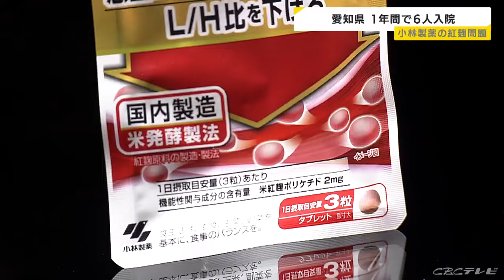小林製薬“紅麹サプリ”問題 愛知県では1年間で6人が入院 5人はすでに退院 けん怠感や頻尿などの相談は38件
小林製薬の「紅麹」サプリをめぐる健康被害について、愛知県ではこの1年間で6人が入院していたことが分かりました。

小林製薬の「紅麹」を使ったサプリメントを摂取して健康被害が相次いでいる問題で、愛知県はこれまでに3人が入院していることを明らかにしていましたが、この1年間で入院した人は6人に上ることが分かりました。6人の内訳は60代女性が4人、50代男性が1人、40代女性が1人で、5人はすでに症状が回復し退院しているということです。また、けん怠感や頻尿などの健康被害を訴える相談は、4月5日時点で38件寄せられています。愛知県内では紅麹原料を使った商品を販売していた7つの事業者が、自主回収を進めていて、大村知事は「健康被害の相談などに今後も適切に対応してきたい」と話しています。